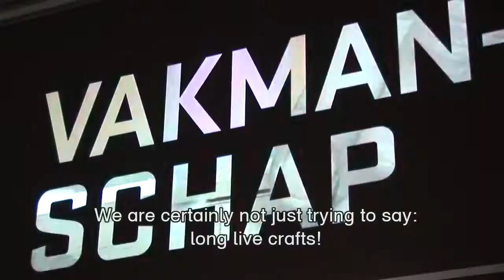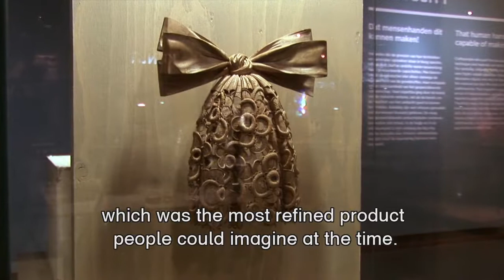Hand Made - Long Live Crafts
The exhibition Hand Made presents more than five hundred handcrafted objects from the Netherlands and other European countries, from the Middle Ages to the present day. The objects are exhibited in seven thematic groups, each of which illuminates an opinion or concept that has defined our image of crafts. Hand Made shows how complex crafts are and how our appreciation of them is determined by period and context.

Hand Made invites the viewer to take a critical look at the world of crafts, but also to experience it at close quarters. During the exhibition professional craftspeople are continuously at work in the specially equipped workshops. They demonstrate ancient and modern techniques from all craft disciplines and answer questions from visitors.

This video was made on the occasion of the exhibition Hand Made - Long Live Crafts, on show in Museum Boijmans Van Beuningen from March 9, 2013 till May 20, 2013.